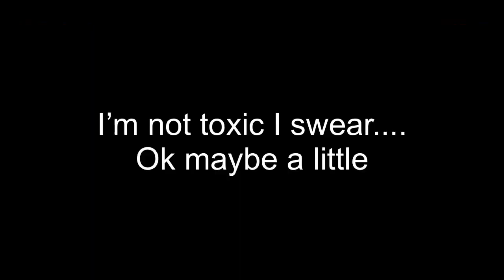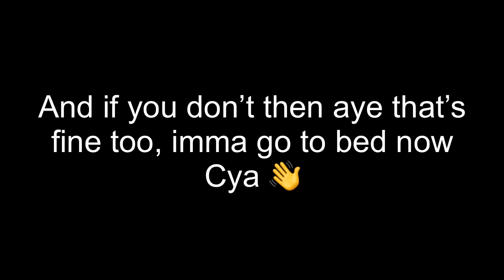FB 2 OP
Servers that I am content creator in:

None because no one likes me.
Woahh!!! 3 vids within a week that’s a new record!!! Sorry for not uploading yesterday so to make it up to u this video is about twice as long as the others 😉 enjoy!!!

Tags please ignore lol

Standoffplayer , FPSshootergames ,
Category
Gaming

Listen ad-free with YouTube Premium
Song
Southside
Artist
Lil Baby
Song
Cash
Artist
Lil Baby
Song
Southside
Artist
Lil Baby